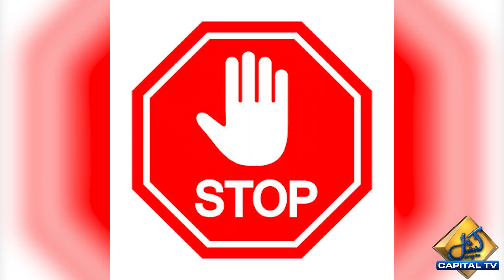Govt Minister Who Didn't Take Fuel, Salary & Car During His Tenure | Capital TV